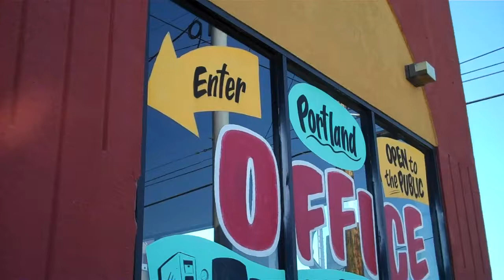Portland Office Furniture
A quick walk around in Portland Office Furniture,  a classic Portland fixture.  Portland Office Furniture has been in business over 10 years, with new inventory added daily you are sure to find something exciting.